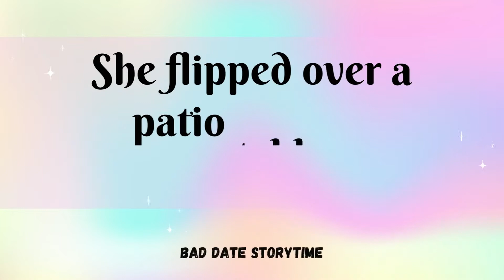She Flipped Over a Patio Table and Cussed Me Out (Teaser)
Background Audio:
Endless Summer by Loxbeats Commons Attribution 3.0 Unported License